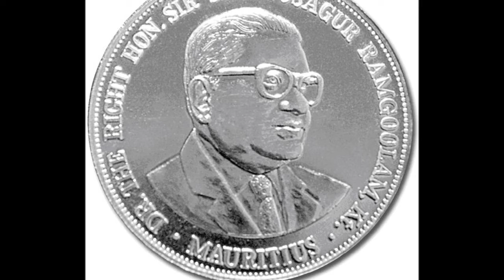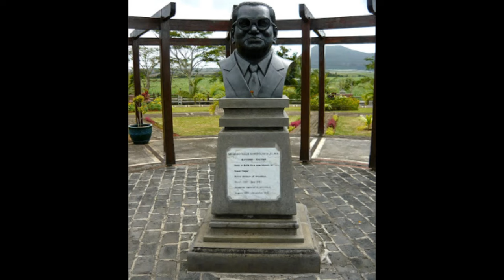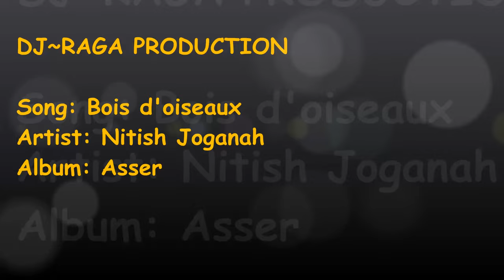Nitish Joganah - Bois d'oiseaux(Asser)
DJ~Raga Production
Bois D'oiseaux - Nitish Joganah
Album: Asser